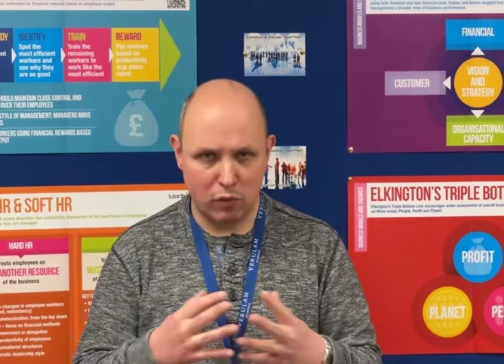A Level Computer Science